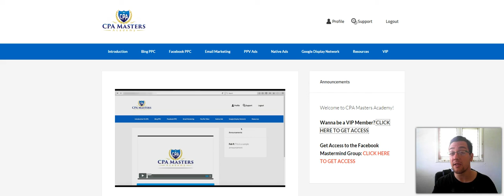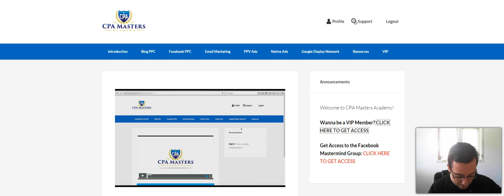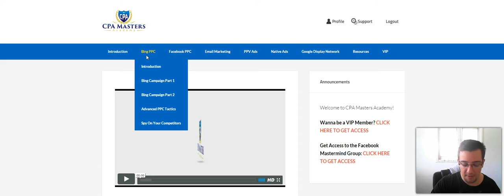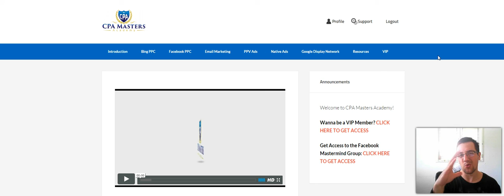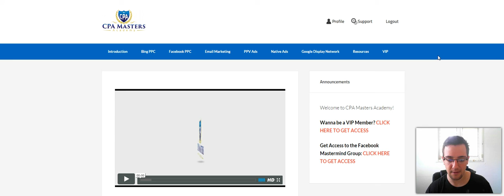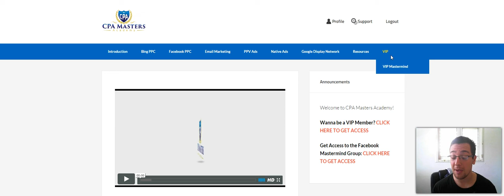CPA Masters Academy Review By Tom Yevsikov